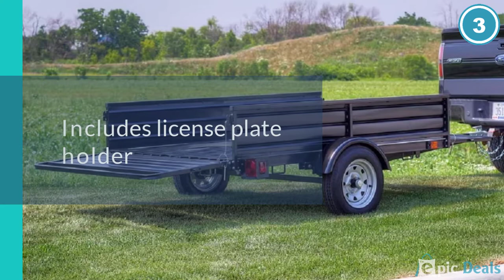Top 5 Best Utility Trailers Ever Review in 2023 [Epic Deals] - Best Lightweight Utility Trailer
Best Utility Trailers mentioned in this video-
0:00 1. Agri-Fab Utility Tow Behind Dump Cart
1:28 2. MotoAlliance Impact Utility Cart Cargo Trailer
2:14 3. DK2 MMT5X7 Mighty Multi-Utility Trailer
3:02 4. Yutrax Trail Warrior X2 Heavy Duty Trailer
3:48 5. Bannon Utility Trailer

What are the Utility Trailers?
Maybe you are searching for top Utility Trailers. I know it's a very frustrating part to find the best one. To help you in this part, We analyze as many products as we can, read countless reviews, and pick the epic deals for you.

WHAT WE DO:
We research over the internet for a particular product and make a video on some best items for you considering quality, brand, and budget.